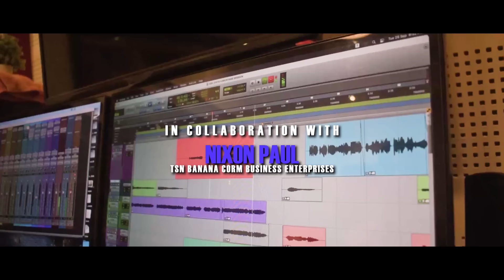തിരുവചനം കേൾക്കാൻ | Jibin Tensing | Jinson Meledath | 4J Music | Vachanam Song | Suvishesha Geetham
തിരുവചനം കേൾക്കാൻ

Production : Gloria Production

Collaborators : TSN Banana corm Buisness Enterprises

Lyrics& Music: Jibin Tensing

Orchestration& Mixing : Joby Besleham

Lead Singer : Jinson Meledath

Chorus : Albert, Bindu, Geethu, Jibin

Recording : Tunes Chalakudy

Camera & Editing : Srivishwesh Babu